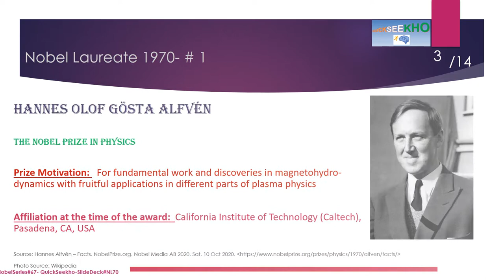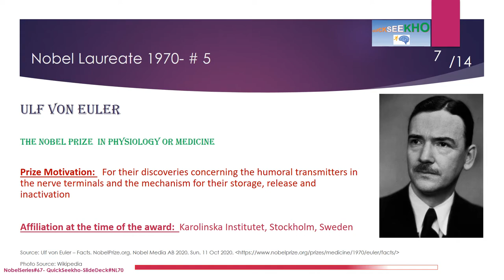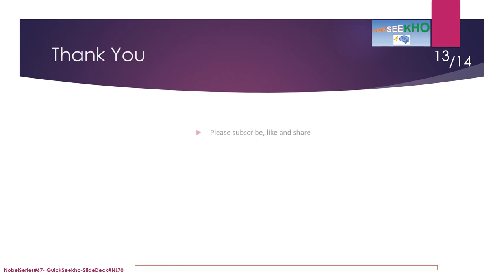Nobel Laureates/Nobel Prize Winners Series/Famous Personalities/Famous People/Famous Economists-1970